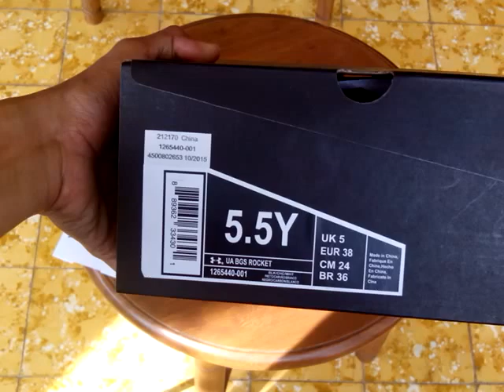Sepatu Basket Under Armour Bgs Rocket 1265440 001 Unboxing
Hasil pre order dari singapore dan seperti biasa nyampe di kantor tanpa kena bea pajak sama sekali, tnpa adanya main sogok-sogokan.

Kaskus : prodirectsoccer
Tokopedia : sepatufutsalpro
Bukalapak : sepatufutsale

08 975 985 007 / Whatsapp rede